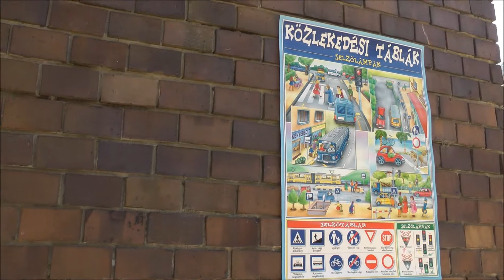Óbuda mozgásban a város felújított KRESZ-pálya a Szín-Kör-Játék Oviban 2012.03.21..wmv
Óbuda mozgásban a város felújított KRESZ-pálya átadása a Szín-Kör-Játék Óvodában 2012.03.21.